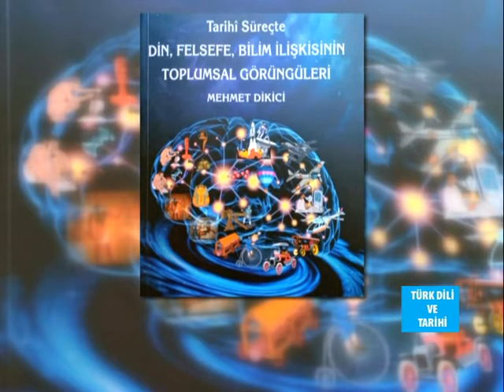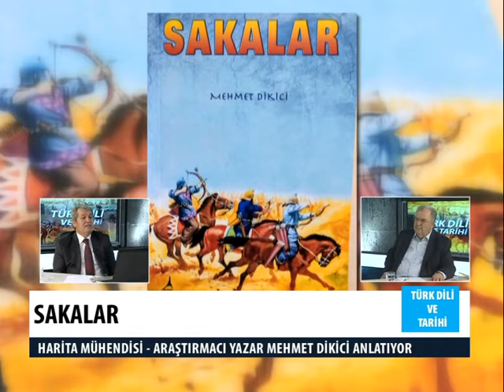SAKALAR 1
KONUK: MEHMET DİKİCİ
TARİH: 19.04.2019